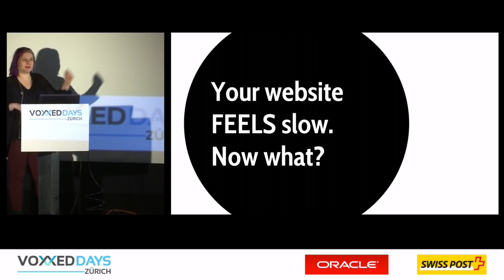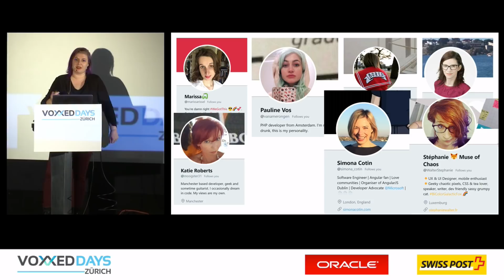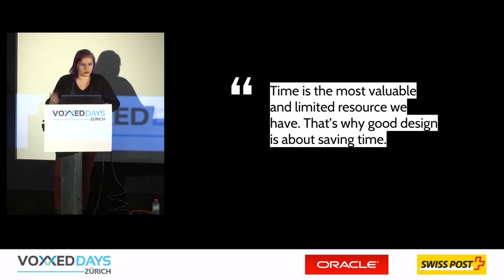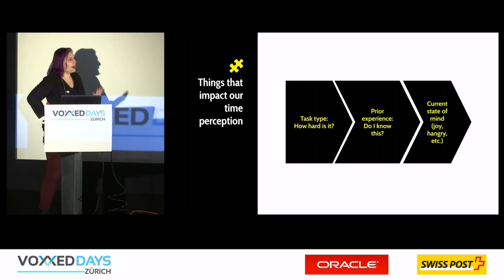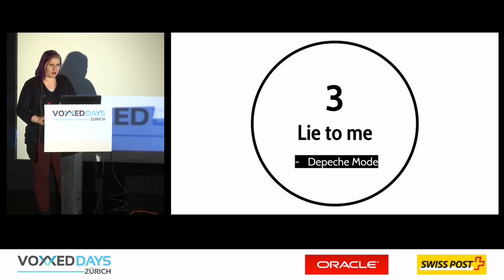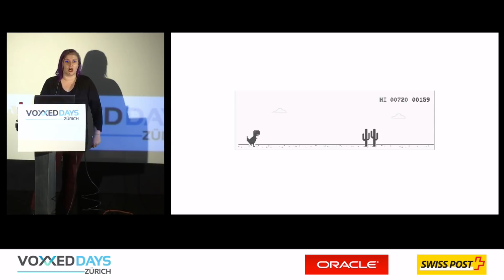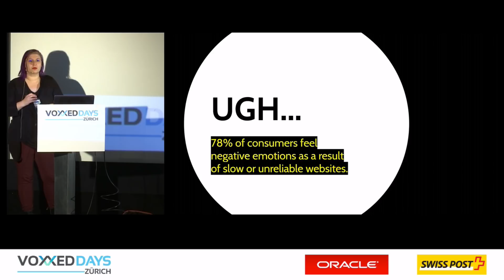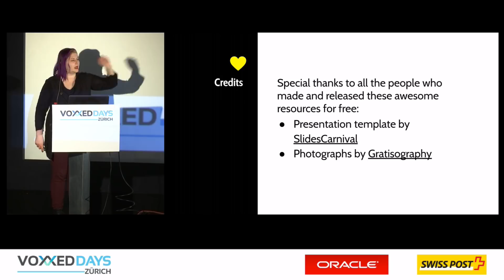Your Website STILL Feels Slow, Now What? by Myriam Jessier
You're a developer, not a magician. Yet sometimes, optical illusions and design tricks are needed to help a website seem like it's loading fast. Users don't care about technical challenges; if a website feels like it takes forever to load, they will bounce.

Come in, listen to this talk and leave with a few tricks up your sleeve to improve performance when everything else you've tried has failed.

Myriam speaks to desktop robots, mobile humans and everything in between. She specializes in digital marketing and so far, it's meant more code than anything else for the past 10 years.